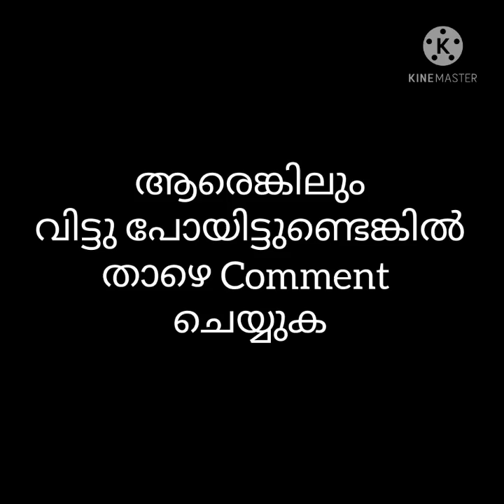😯ഞെട്ടിപ്പോകും😮മലയാള സിനിമയിലെ യഥാർത്ഥ ബന്ധുക്കളെ കണ്ടാൽ🤯Real Life Relatives in Malayalam Cinema😳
This video contains real life relatives in malayalam film industry,. Relative actors in malayalam, malayalam actress and actors who are all relatives, . Malayalam actors cousins, malayalam actors who are all cousins, actress actors real life relationship in malayalam film industry, the video contains tovino thomas and nivin pauly who are relatives, balu varghese and lal who are all relatives, priya mani and vidya balan are cousins, anna ben and kunchacko boban are cousins,dulquer Salman and maqbool Salman are cousins, tovino Thomas and basil Joseph are relatives, basil Joseph and tovino relatives, real life relatives of tovino Thomas,
Mithra kurian and nayanthara are cousins, vinu mohan and sai kumar are relatives, real life relatives in Malayalam cinema, real life cousins in malayalam film industry, shebin benson and brother, etc

Have a wonderful experience..